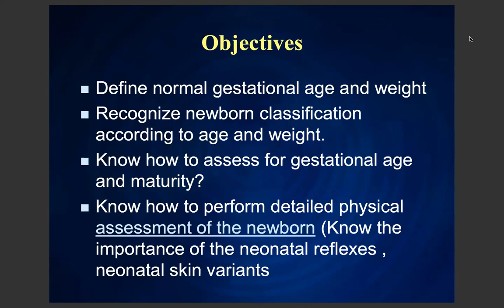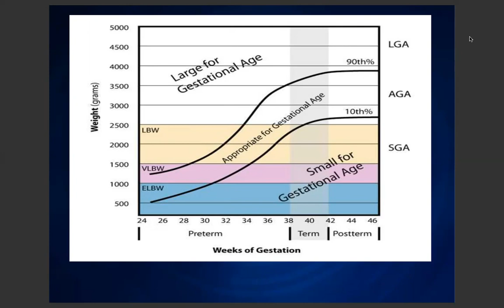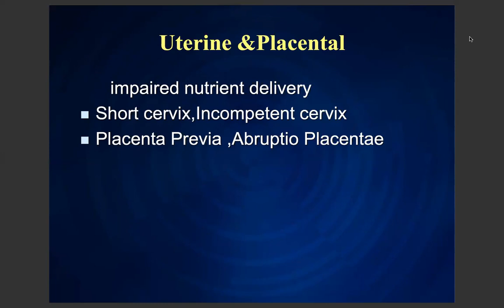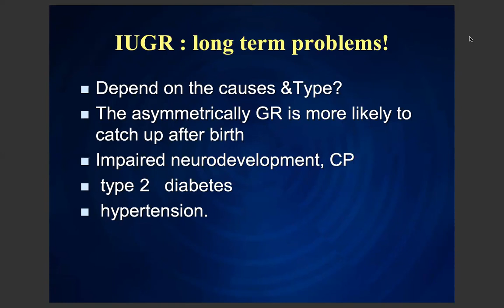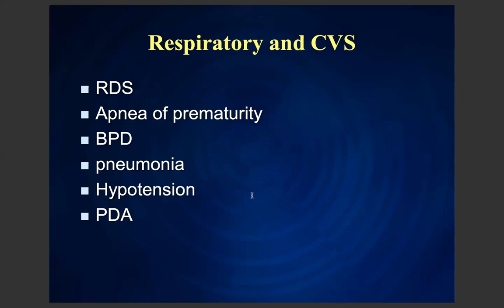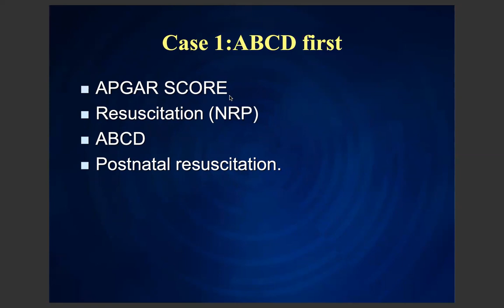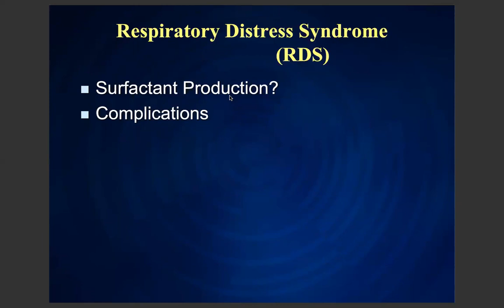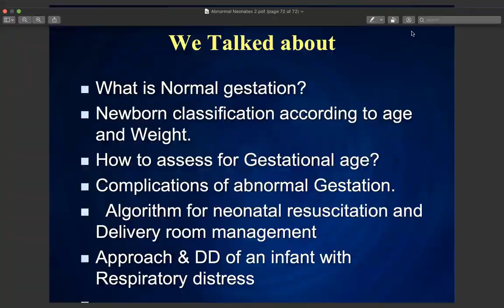Abnormal neonates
This lecture was provided under supervision and organization of UQUMSC Peer Teaching Program. Which recoded in November - 2020.

Presented by:
Rawan Bazhear